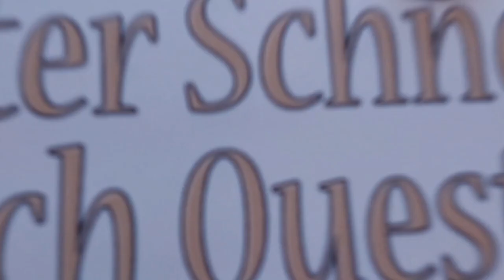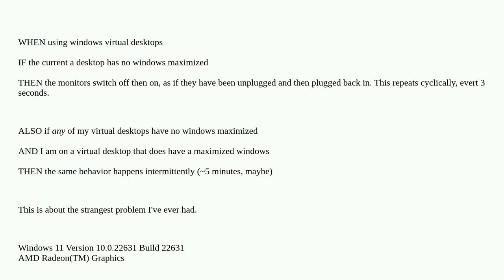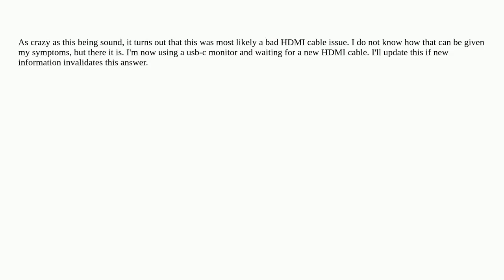Virtual Desktops with only minimized windows causes video card to disconnect cyclically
A special thanks goes out to the community

  graphics-card windows-11 virtual-desktop amd-radeon